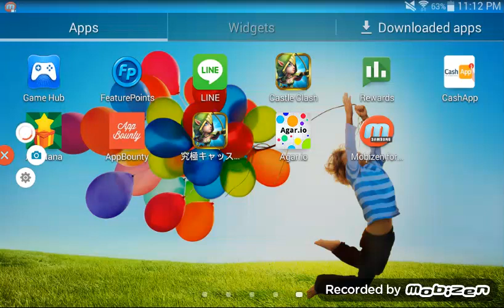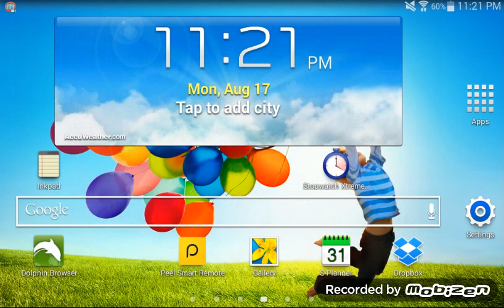Playing some agar.IO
This game is so addicting and intense please like and subsribe